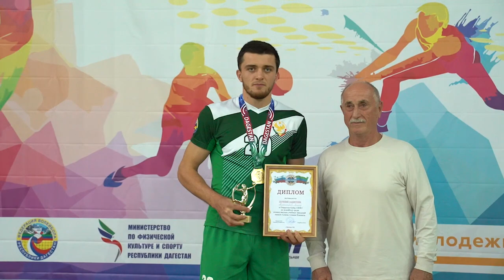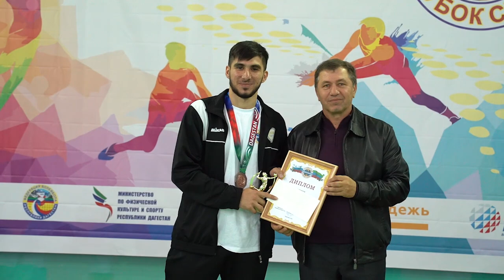КУБОК СКФО ПО ВОЛЕЙБОЛУ СРЕДИ ВЫСШИХ УЧЕБНЫХ ЗАВЕДЕНИЙ ПАМЯТИ ПРОФЕССОРА ДГУ АЛИЕВА АХМЕДА ИЗИЕВИЧА